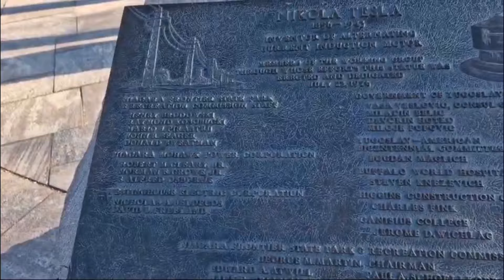නයගරා කුමරිය මෙහෙම දකින්න නම් පිං තියෙන්න ඕන : Nayagara Falls